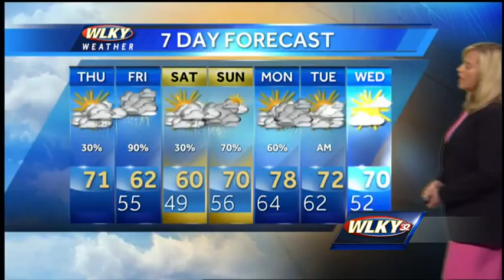Scattered Showers This Thursday